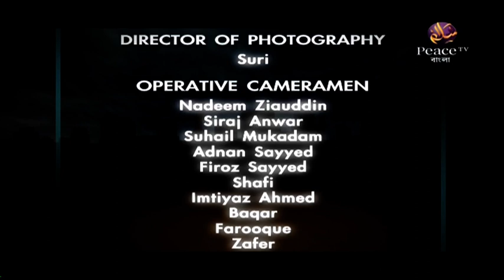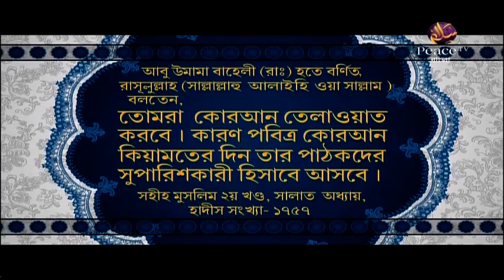১১. আদর্শ মুসলিম - করণীয় ও বর্জনীয়। ড সাইফুল্লাহ মাদানী। পিস টিভি বাংলা